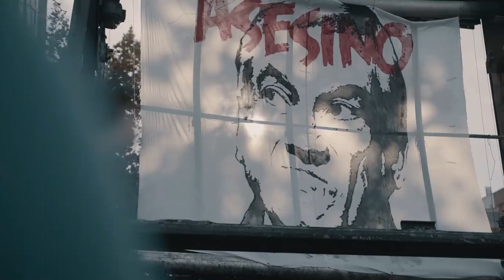Chile: If not us, then who? And if not now, then when?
Chile: Images of a revolt in progress

"Fire cannot burn us because we have fire within our soul"

[Video posted on Facebook by Ignacio Osses Carrasco on 30 October 2019]